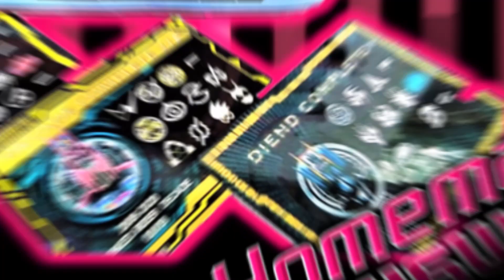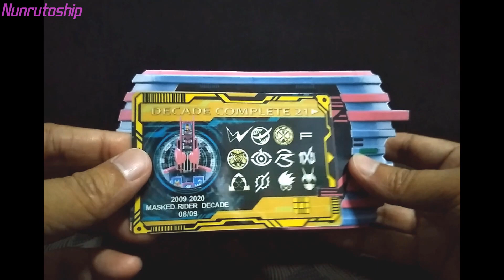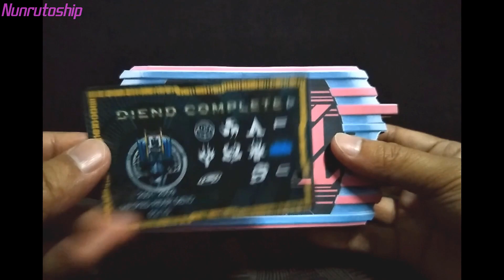K-Touch 21 & Decade Complete 21 Card ケータッチ21 & デイケィドコンプリート21カード [Homemade]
Presentation of K-Touch 21 and Card of Decade complete form 21 in  Homemade version to play with Dx K-touch ( Henshin sound edit in Fanmade version )

*  This video was created for and an audience older than 13 years. *